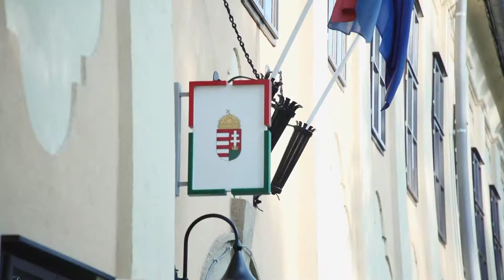Ági és Gábor Összefoglaló